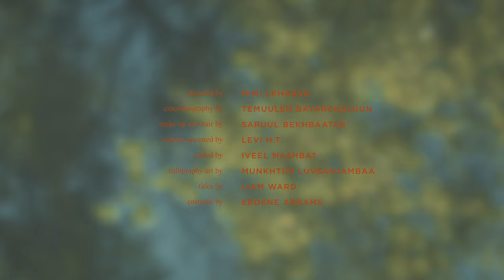MISHEEL - Goolingoo (Official Music Video)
MISHEEL @misheel.erdene
ZANA @zana9ankhuyag
NIMI @glanceathereyes
TEMUULEN @5thvoyeur
SARUUL @saruulbebe
IVEEL @iveel_m